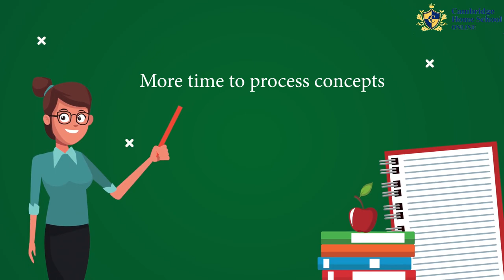How Can Homeschooling Help Your Introverted Child?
In this video, we highlight how can homeschooling help your introverted child.